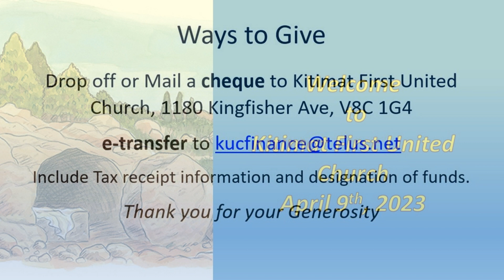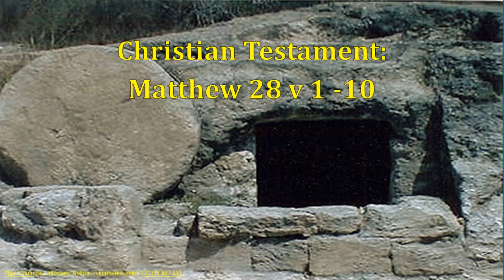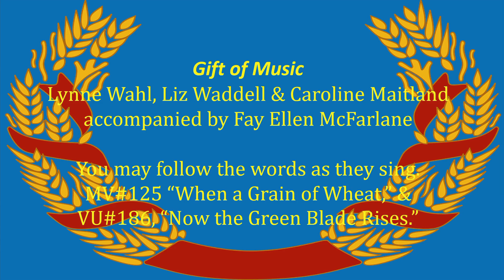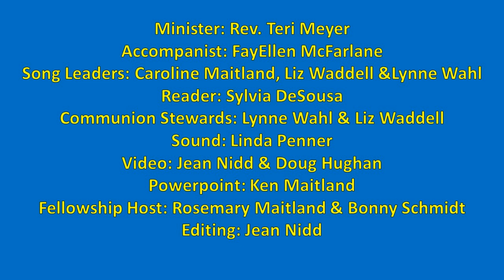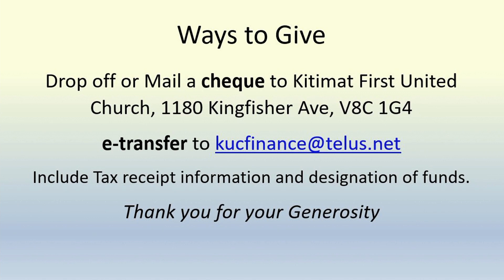April 9th, 2023 Easter Service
Easter Service April 9th, 2023 Kitimat First United Church
1st Sunday in the Season of Easter – Year A